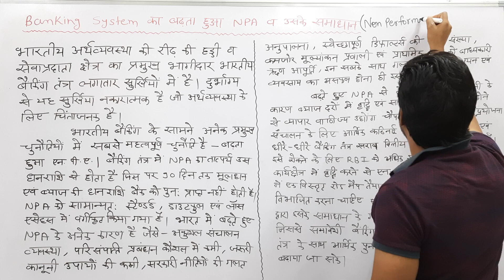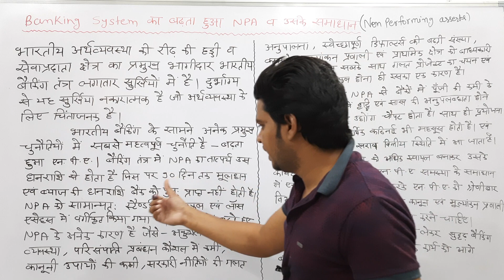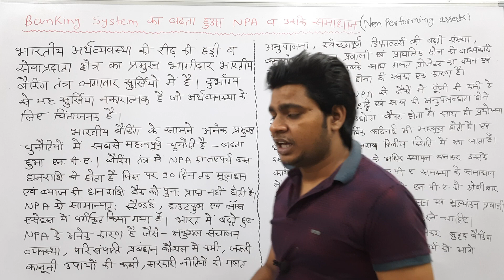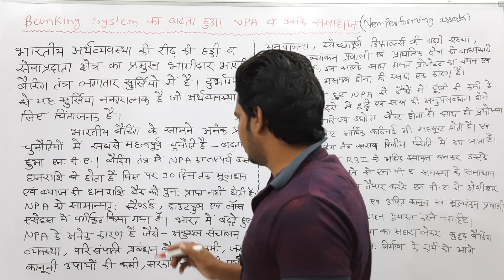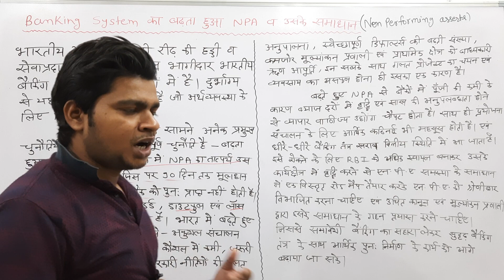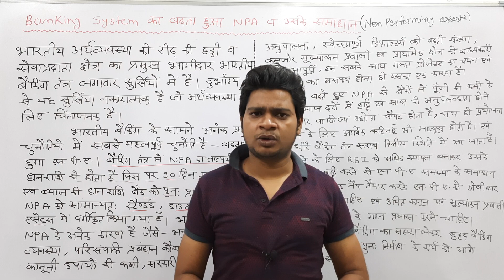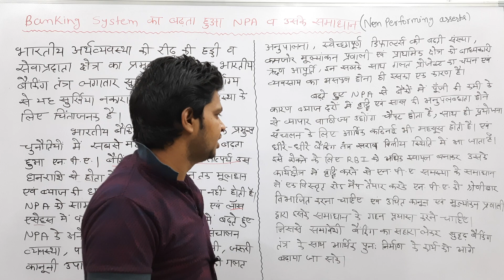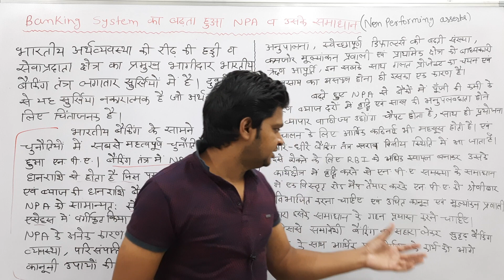Essay on Non Performing Asset (NPA) | for ssc cgl tire 3 Descriptive paper | SUNIL DHAWAN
बैंकिंग क्षेत्र में बढ़ता हुआ NPA (non performing assets)

This video is based on my strategy and how I prepared for CGL Tier 3 Exam (Descriptive Paper). Watch the entire video to understand the descriptive paper strategy and comment you concerns if any.